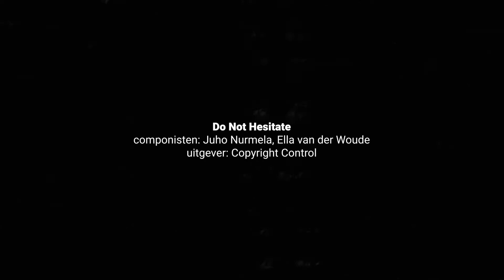Nominees Buma Music in Media Award 2022 Best Original Composition in Film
The nominees for a Buma Music in Media Award 2022 in the category Best Original Composition in Film are:

Captain Nova
composer: Alexander Reumers
director: Maurice Trouwborst
producer: Keplerfilm

De Oost
composer: Gino Taihuttu
director: Jim Taihuttu
producer: Sander Verdonk (New AMS Film Company)

Do Not Hesitate
composers: Juho Nurmela, Ella van der Woude
publisher: Copyright Control
director: Shariff Korver
producer: Lemming Film